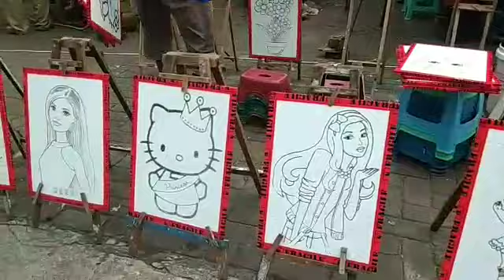Selamat Ulang Tahun 💞 Naik Odong Odong Lagu Anak Terpopuler 💞 Aca and Family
lirik lagu selamat ulang tahun

Hari ini saat bahagia untukmu
Bertambah satu tahun usiamu
Ku nyanyikan sebuah lagu
Agar istimewa harimu
Happy birthday to you (Happy birthday)
Happy birthday to you, oh
Uh-woah
(Happy birthday, happy birthday)
(Happy birthday, happy birthday) Oh-woah
Hari ini istimewa (Hari ini)
Karena ini ulang tahunmu (Ulang tahunmu)
Hari ini berbahagia (Hari ini)
Nikmati saja
Happy birthday to you
Happy birthday to you (Hari istimewa, nikmati saja)
Happy birthday to you (Berbahagia, hari istimewa)
Happy birthday (Berbahagia, hari istimewa)
Sumber: Musixmatch